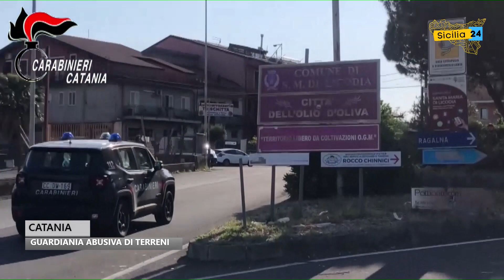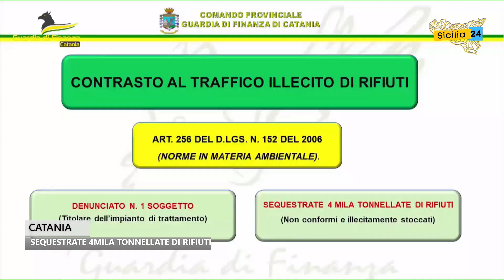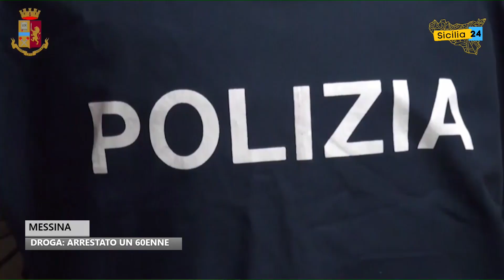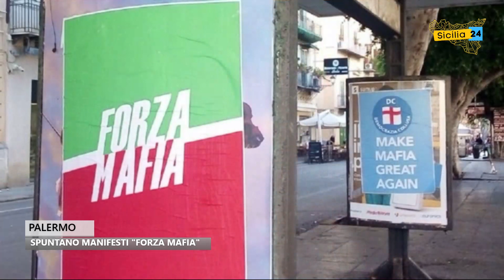Spazio Notizia (21 maggio 2022, edizione delle 10)